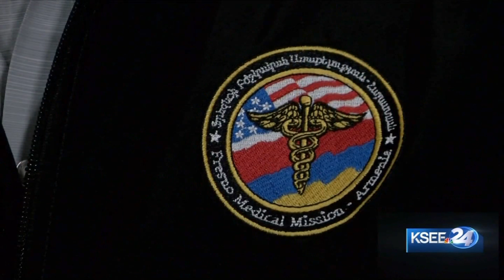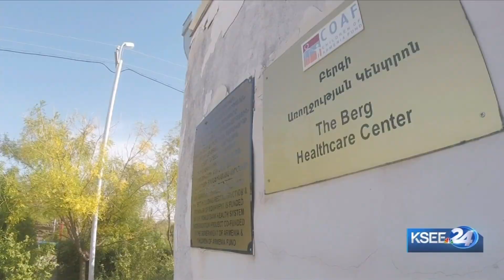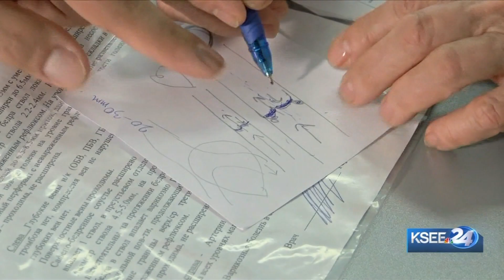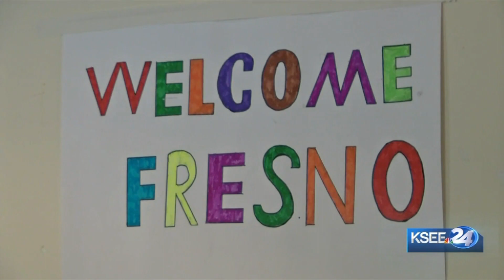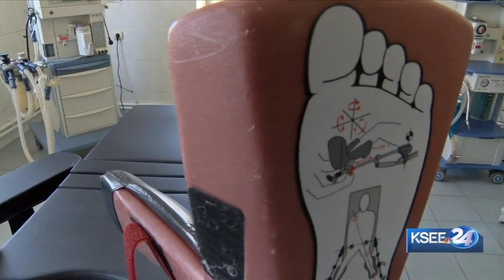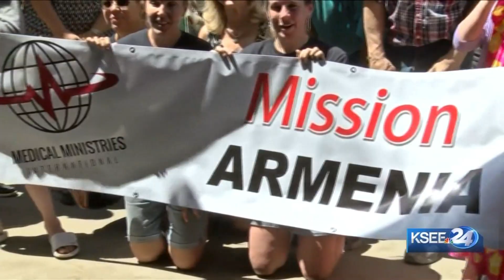Armenia Medical Mission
In October of 2018, KSEE24's Stefani Booroojian and Kevin Mahan accompanied a 30 member Fresno Medical Mission to Armenia.  They followed the doctors for one week of the two week mission, and reported on the humanitarian effort to help the medically under served in Armenia.